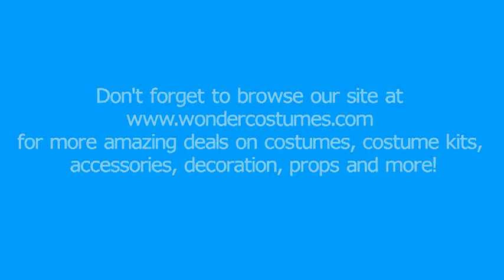PAW Patrol Costumes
Kids will love this PAW Patrol Costumes for dress up time, Halloween, play time and more!